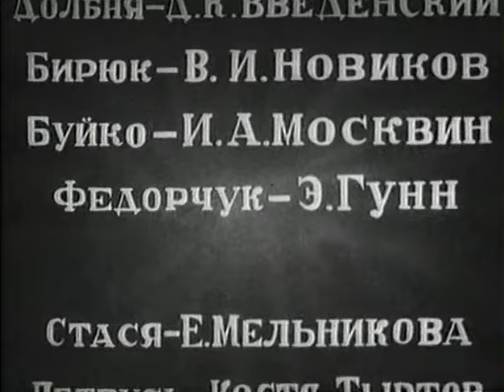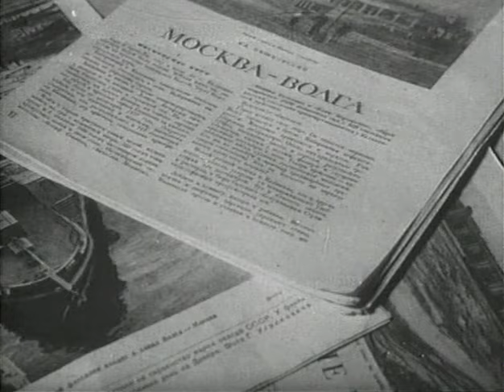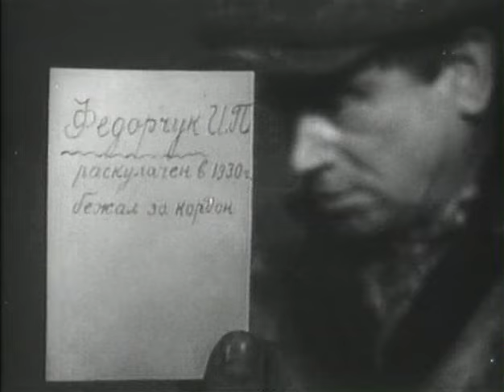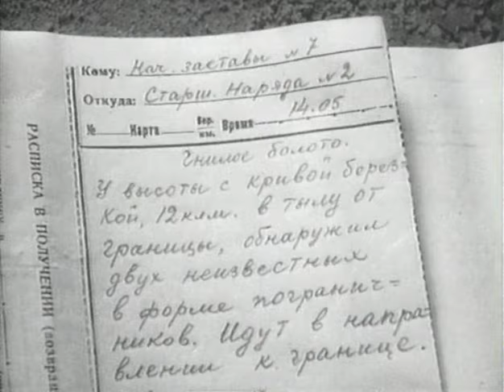Граница на замке (1937 год) приключения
На территорию Советского Союза переброшен диверсант в сопровождении охраны. Пограничники задерживают большую часть нарушителей, но диверсанту и его помощнику удаётся бежать.